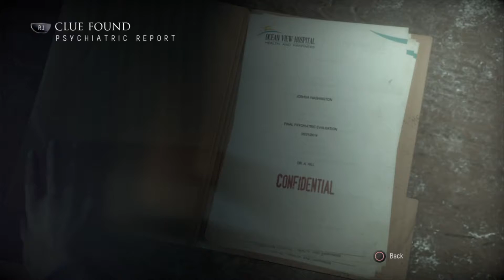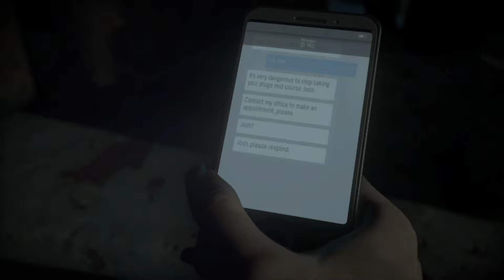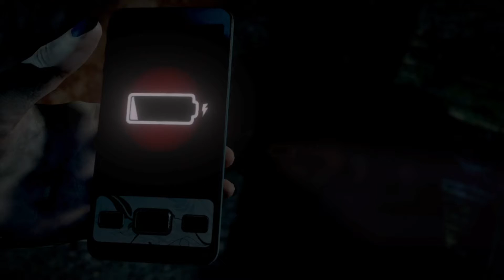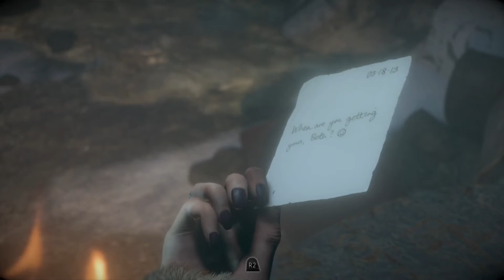Until Dawn Walkthrough - Part 10.